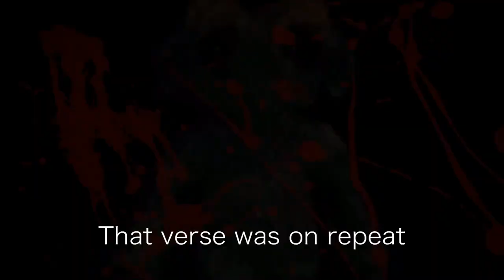123 Slaughter Me Street vs. Alphabet Lane - Rap Battles! - [feat. Dani Frias]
Welcome to the newest instalment of the series, very consistent i know
Today, we have the two puppets of Satan facing off in a lyrical battle ritual. Who won? Who do you want to see next?

- Credits -

▼ ABOUT ▼

123 Slaughter Me Street is an indie survival horror game and the first installment of the 123 Slaughter Me Street series created by Nate Sanders and John Kolbek. It was released on September 28, 2015 on Steam. The main antagonists are the The Follower (In the video), The Waiter and The Greeter.

Alphabet Lane is a pixelated horror game about one girl's return to her favorite childhood TV show. The game was developed by Sagan Hawkes and has been played by noticeable Youtubers such as Markiplier.

- Lyrics -

The Follower:
‘One’ starts the countdown, towards the final chase
But now you can count the rest, because you’re coming second place
Bit off more than you can chew, when you came into my alleyway
And faced the game you bit off, but now it’s time to play so run away
You’re dying either way, on the stage, or fade away
Just like your game, slipped into the bin of one off lets plays
It’s quite comedic, that you tried and tried to rip me off
And now you’re getting ripped in half by the beast you’re a clone of

Mr Munchie:
That verse was on repeat, just like half your game it seems
Who you calling rip off Mr Five Nights of Lucid Dreams?
You want to challenge me, by dragging on and on?
I’ll cut your story down to size like OM NOM NOM

The Follower:
Three. That’s three failed times to you tried to diss me
I will rip you to mince meat, if you dare to step to my street
I know all of your sins, what you hide i see
Just a sesame wannabe who’s pumped up on LSD

Mr Munchie:
You really want a chase? ’Cus you’re running me in circles
Kill all those that are spiteful? Your morales are so doubtful
When i’m getting a mouthful, your game ain’t the only thing that's bare boned
‘But your game is lacking spice, I’ll go take it up with Chef Po
The Follower:
You call this game a hunt? It’s a slaughter, I won’t have it!
‘Cus the only thing you’re hunting is the steam page for free assets
So go get yourself glasses, this eye sore is looking unbearable
Your Verse, game, symmetrical, at being bloody terrible

Mr Munchie:
I’m a nightmare, I don’t fight fair, I’m tracking your scent through the night air
So if a Bear dares, it’s gonna get scared, you best stay clear and stay aware
That i’m a hunter, you’re a sheep following FNAF trends
But the game’s over, now your souls mine to eternity's ennnnnd...